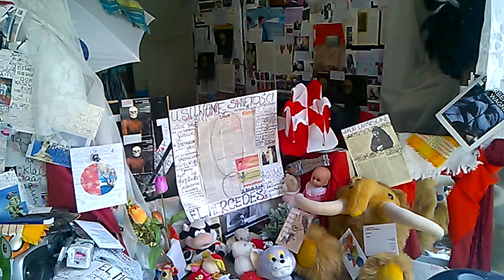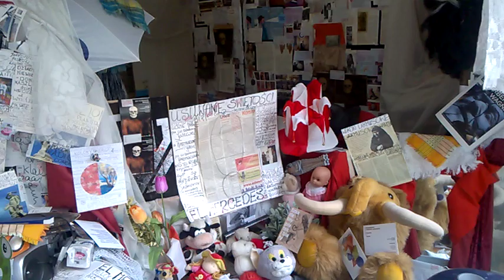DAMY RADĘ,GDY MAZUR ZA DORADZANIE NA STRONĘ PEPICZKÓW PRZEPĘDZIMY I PO LICHWIE!!!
CONCHITA RADIO WIBRATION'S!!//---MAKRYNA MIECZYSŁAWSKA JECHAŁA PEWNIE DO SAMEGO RZYMU NA DOBRYM WOZIE. ,NIESIONA PRZEZ BARDZO WIELU MURZYNÓW DIABŁA//-CZY MAKRYNA JECHAŁA DO PAPIEŻA Z MISJA JAKĄŚ,CZY GŁOSIŁA PO DRODZE DO RZYMO--ŁACINY PRAWDĘ Z PISMA ŚWIĘTEGO BIBLII?Z PEWNOŚCIĄ,-NIE!EDUKACJA W RADIU CONCHITA EXTRA,TO COŚ BARDZO ZNANEGO,ŻE LUDZIE WIEDZĄ IŻ KAŻDY NAUCZYCIEL .TEŻ NAWET MUSI SIĘ DOKSZTAŁCAĆ!/CHCIAŁ,CZY,-NIE,TO I TAK DOŚWIADCZENIE CZYNI MISTRZA!NAWET,GDY NAUCZYSZ SIĘ KILKU JĘZYKÓW OBCYCH DOBRZE JEST,ABYŚ DALEJ UCZYŁ TEŻ KOGOŚ INNEGO,ABY SIĘ ZAPRAWIĆ W BOJU!//PIERWSI CHRZEŚCIJANIE,GDY SZLI GŁOSIĆ DWÓJKAMI,BO JEZUS 72-U WYSŁAŁ PO DWU,ABY SZLI OD DRZWI DO DRZWI//-WTEDY OWI CHRZEŚCIJANIE ZAPRAWIALI SIĘ W BOJU O WIARĘ!!!//SZATAN NIE ŚPI I PRAKTYCZNIE DIABEŁ ZAWSZE DZIAŁA,ŻE CIĘŻKO BARDZO BYŁO UTRZYMAĆ SIĘ PIERWSZYM CHRZEŚCIJANOM W WIERZE ZE WZGLĘDU NA PRZEŚLADOWANIA CHOĆBY//-NATOMIAST ŻYDOM TEŻ BYŁO W OGÓLE NAWET I PRAWDĘ POZNAĆ O CHRYSTUSIE,GDY SAMI SOBIE NABRUŹDZILI I CHRYSTUS BYŁ NOWOŚCIĄ DLA NICH,CHOĆ NIE MUSIAŁ JEZUS CHRYSTUS BYĆ NOWOŚCIĄ ZE WZGLĘDU NA 312 PROROCTW,KTÓRE SIĘ NA NIM SPEŁNIAŁY!/-BADAJCIE PISMA,CZY TAK SIĘ RZECZY MAJĄ,-BIBLIA!!!//GŁOSILI WIĘC ZE WZGLĘDU NA WYDANIE ŚWIADECTWA O CHRYSTUSIE I SAMI SIĘ W WIERZE WZMACNIALI//APOSTOŁ PAWEŁ ZABRAŁ DO GŁOSZENIA NAWET MŁODEGO TYMOTEUSZA/-DOBRZE ZROBIŁ!!!//WIEDZA Z PISM WZRASTAŁA/-WIARA TEŻ WZRASTAŁA//-TAK WSPANIALE WYKSZTAŁCENI ŚWIADKOWIE JEZUSA CHRYSTUSA/-ŚWIADKOWIE JAHWE/-ŚWIADKOWIE BOŻY NIE POTRZEBOWALI W KONSEKWENCJI WZRASTANIA W WIERZE UPEWNIENIA W POSTACI CUDÓW DLA POPARCIA,ŻE SA NA DOBREJ DRODZE,BO DUCH JAHWE I TA CIĄGLE ICH WSPIERAŁ W DZIAŁALNOŚCI GŁOSZENIA EWANGELII O CHRYSTUSIE CO DO NADCHODZĄCEGO KRÓLESTWA JEGO!!!PSALM 110 MÓWI PROROCZO WŁAŚNIE,ŻE JAHWE DAŁ MU PANOWANIE I WŁADZĘ NAD ZIEMIĄ/ CZY CHCESZ TERAZ PRZYŁĄCZYĆ SIĘ DO ZBORU,KTÓRY GŁOSI,AŻ DO SAMIUTKIEGO KOŃCA TEGO ZŁEGO SYSTEMU RZECZY?,-ZAPRASZAM/-ZAPRASZAMY PAŃSTWA BARDZO SERDECZNIE SIĘ PRZEKONAĆ,ŻE W ISTOCIE SKORO BIBLIA JEST SPÓJNA LOGICZNIE,TO NIE MA INNEJ DROGI ZBAWIENIA,JAK TA,DROGA BOŻA DROGA:NIE W LEWO,NI W PRAWO NIE ZBACZAJ JUŻ Z NIEJ!!!/CZASEM TRZEBA PRZEJŚĆ PRYSZNIC OŻYWCZYCH WÓD PŁYNĄCYCH ZE SŁOWA BOŻEGO:HEJ PRAGNĄCY,PRZYJDŹCIE TU,-WODĘ ŻYCIA DARMO PIĆ. !/-ZAPRASZAMY!!/-JESZCZE NIGDY NIE BYŁO TAK DOBRZE ,JAK TERAZ W XXI WIEKU,ŻE PRAWDY BIBLIJNE MOŻNA POZNAWAĆ W INTERNECIE,A POTEM MOŻNA PRZEKAZYWAĆ DALEJ JAKO ŚWIADKOWIE POWTARZAJĄC RANO,W POŁUDNIE,WIECZOREM,CZY NAWET IW NOCY! GDZIE NIE MA MIŁOŚCI,TO ŻADNA WIEDZA NIE MA WARTOŚCI//PUSTE I PRÓŻNE SŁOWA U LOCH NA ROZRODZIE 500+!!! PAŃSTWO DA//SPANIE ZA DARMO NAUKA ZA DARMO WSZYSTKO ZA DARMO,GDY LIDKA MUSIAŁA ODPRACOWAĆ KIEDYŚ,A DZIADUKI CHCĄ I CHCĄ//! DZIKA REPRYWATYZACJA MIESZKAŃ!/ZŁODZIEJE MIESZKAŃ//AFERA W WARSZAWIE!CWANIAKI MUSZĄ SPORO SIĘ UCZYĆ,ABY NABRAĆ KOGOŚ? TAK!!